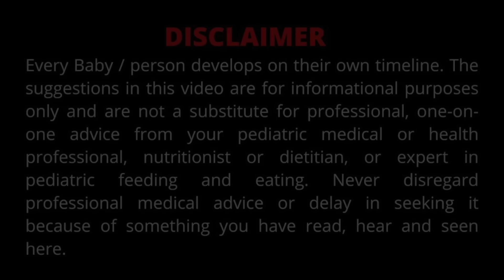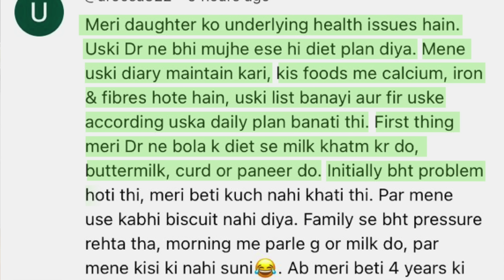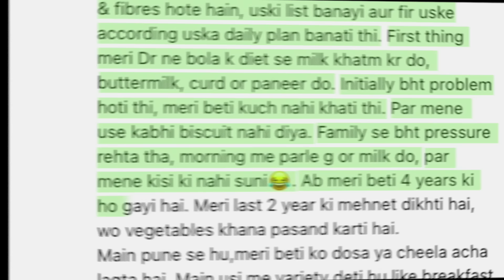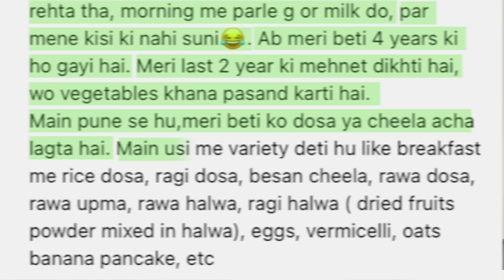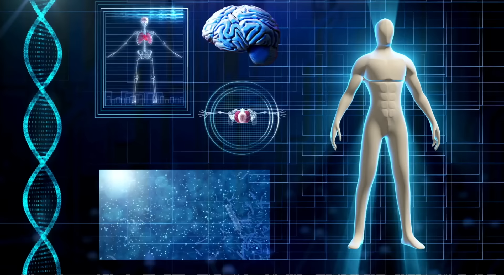5 TIPS 👉 बच्चे की भूख़ बढ़ाने के — By Dr Brajpal | बच्चे की भूख़ क़ैसे बढ़ायें ?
5 TIPS 👉 बच्चे की भूख़ बढ़ाने के — By Dr Brajpal | बच्चे की भूख़ क़ैसे बढ़ायें ?
Most of the Parents face this problem, They say that their Baby doesn’t eat anything, It is very hard to Feed the Baby. Many times mothers ask me :-
👉 Is there any medicine which can increase the appetite of my Baby ( कोई ऐसी दवाई जिस से बच्चे की भूख़ बढ़ जायें ) ?
👉 Why my Baby doesn’t eat anything ? How can I increase his appetite ?
👉 Why My Baby spit out everything which I feed him ? If he will not eat anything then he will die !
👉 Why my Baby is so Fussy Eater and how can I solve this problem ?
👉 My Baby doesn’t eat anything in full day; is it ok ?
👉 Are there any tricks / Tips which can increase appetite of Baby ?
      💥In this video I shared a comment sent by a Mother who faced these problems and how she managed these problems 😊
      💥 I hope you all will Love ❤️ this 😊

-Dr. Brajpal Singh
  Yuvaan Child Hospital, JAIPUR, RAJASTHAN